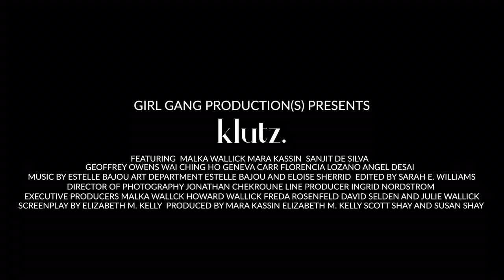MeetTheFilmmakers "KLUTZ." (US)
Screening: November 4 - 9, 2021

Zowie lost her sister and is falling down on the job of life. Can't love. Won't go out. Refuses to work properly. But she stumbles upon an accidental superpower: when she falls, when she feels pain and gravity bends so that she can see her sister again. However, the space-time-continuum giveth, the space-time-continuum taketh away, and the next time she hurts, her sister is gone. Frustrated and depleted, Zowie is torn between moving on or withering on the vine. So, in a whiskey fueled dream-state she makes a choice: to fall one last time. On purpose.

Runtime: 14 minutes
Language: English
Country: United States
Premiere: NEW YORK Premiere
Director: Michelle Bossy
Screenwriter: Elizabeth Narciso
Producer: Malka Wallick, Mara Kassin, Howard Wallick & Freda Rosenfeld, David Selden & Julie Wallick, Elizabeth Narciso, Scott & Susan Shay
Cast: Malka Wallick, Mara Kassin, Sanjit De Silva, Geneva Carr, Angel Desai, Wai Ching Ho, Florencia Lozano, Geoffrey Owens